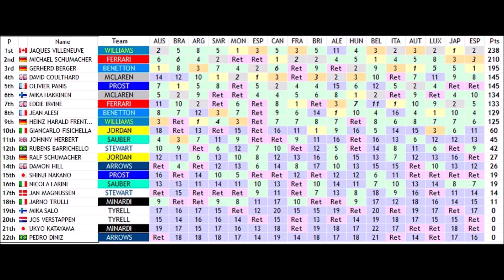F1 1997 SIMULADO COCKPIT MANAGER